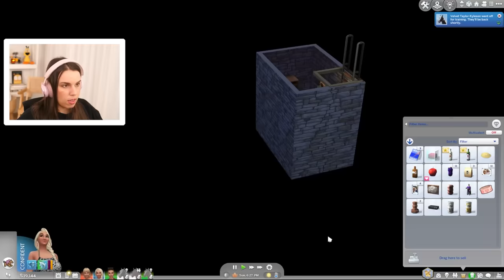Well this is disturbing…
This secret in The Sims 4 is super creepy! What do you think? Let's Play The Sims 4 Horse Ranch part 7. Enjoy!